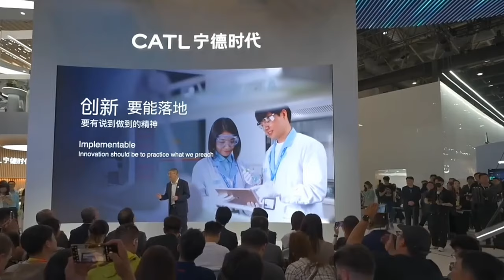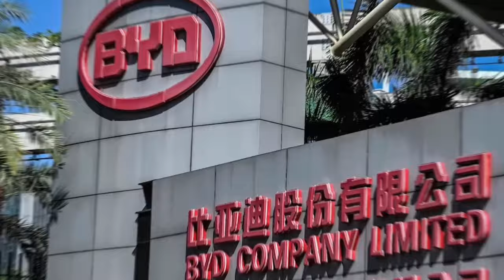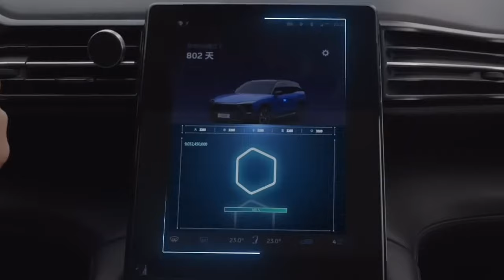How China Took Over the EV Market | What the US Got Wrong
China has taken the lead in the global electric vehicle race, dominating the market through innovation, battery production, and full control of the supply chain. Meanwhile, U.S. automakers struggle with high costs and slow adoption—can they catch up or will China continue to lead the EV revolution?

🔴Hyundai Ioniq 5N: The Ultimate & Fastest EV?